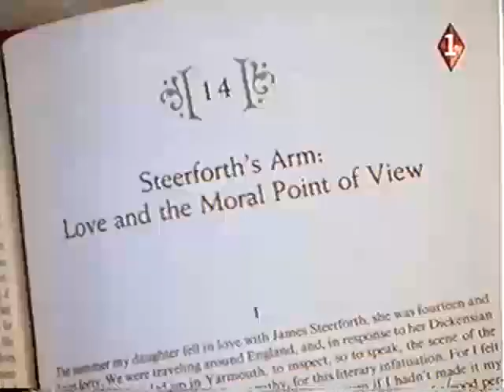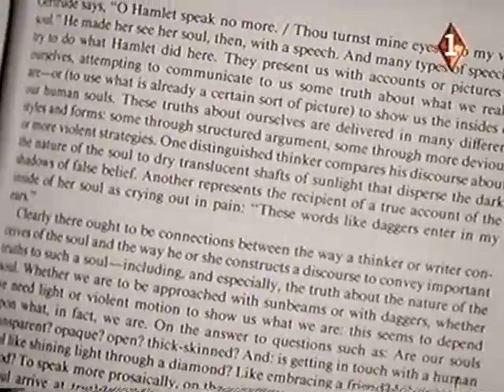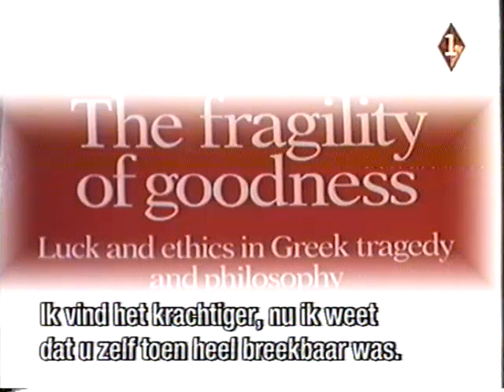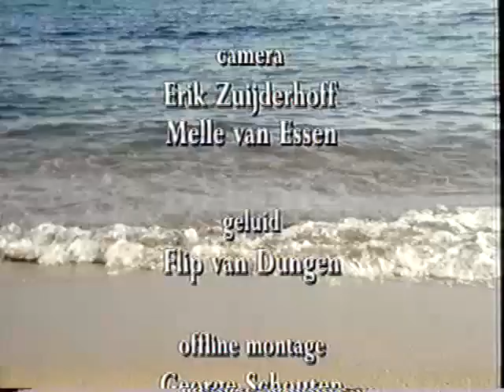Lonley At The Top (Humanistische Omroep, 1999)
regie George Schouten